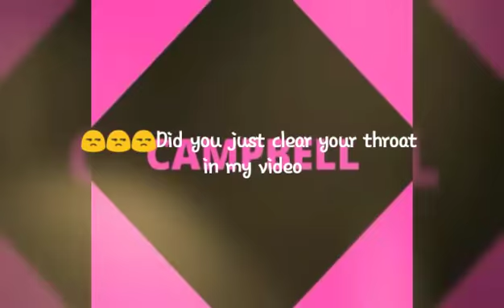Transforming my coffin nails into stilettos nail💅💅💅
Nails is a passion to me Im not a professional but I do my best an still learning☺